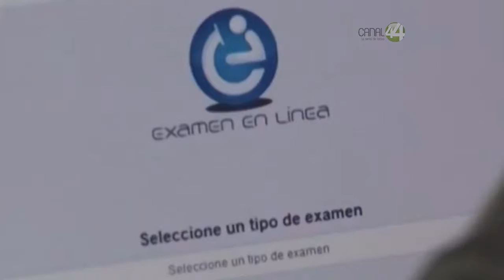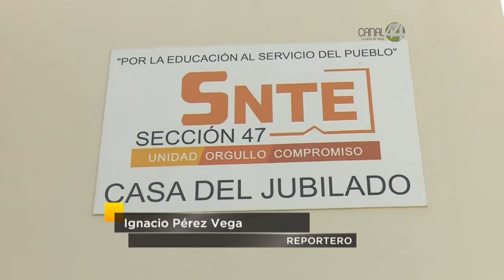SNTE ofrece acompañamiento legal a maestros cesados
El Sindicato indicó que acatarán la Reforma Educativa, pero respaldarán a los maestros que pidan apoyo.